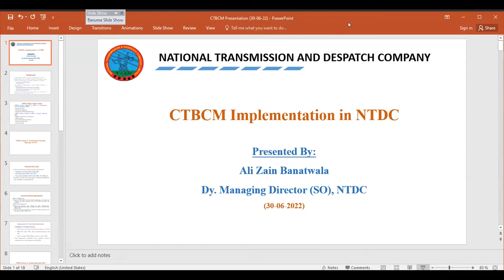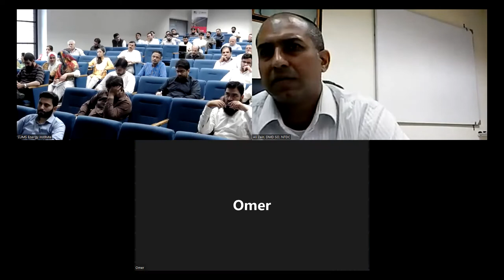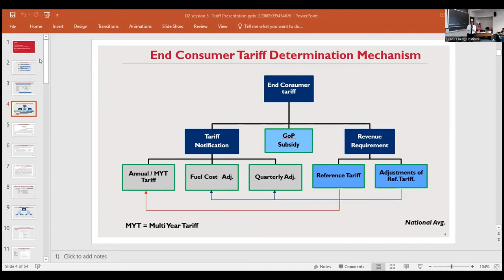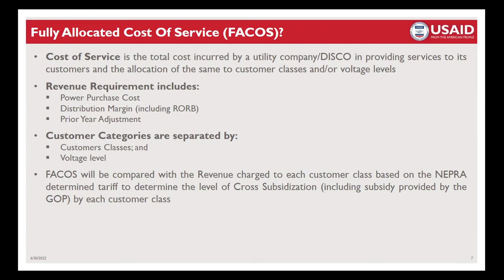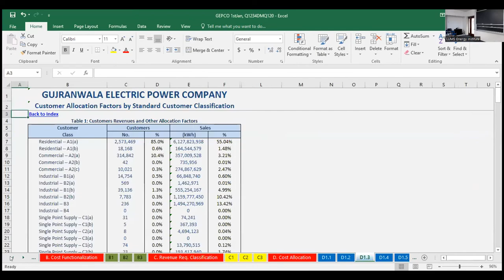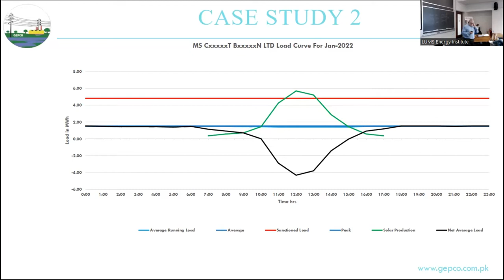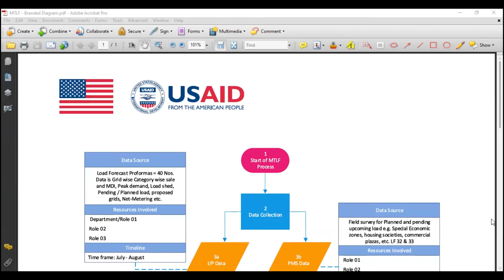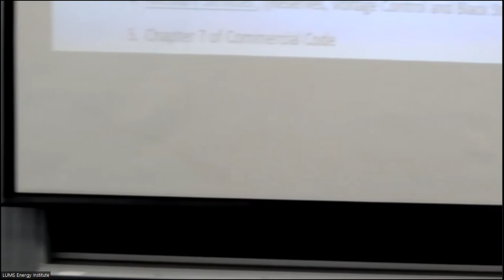Electricity Market Professional (EMP) Program Batch 3 (2022) - Module 2 - Day 4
The Electricity Market Professional (EMP) Program is CPPA's signature certification aimed at building the capacities of the power sector professionals of the key power sector entities.